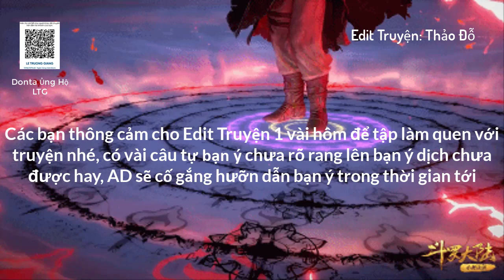Tập 825: ĐLĐL II: Phong Hào Đấu La Gặp Nguy | Tuyệt Thế Đường Môn